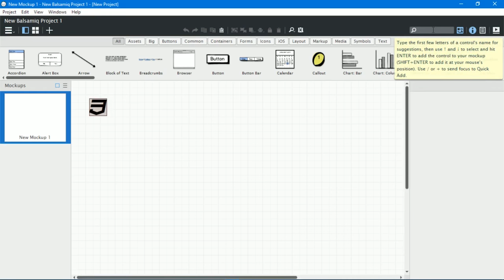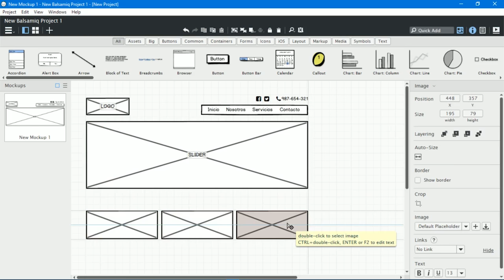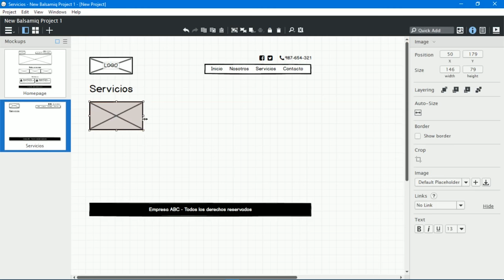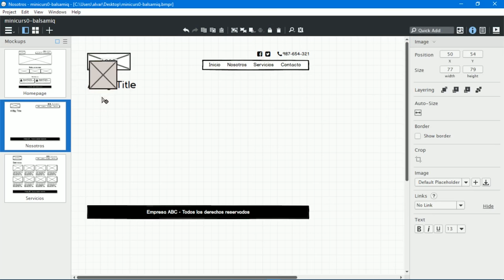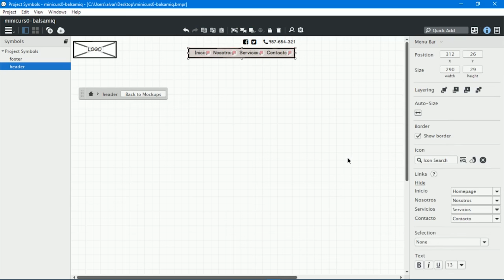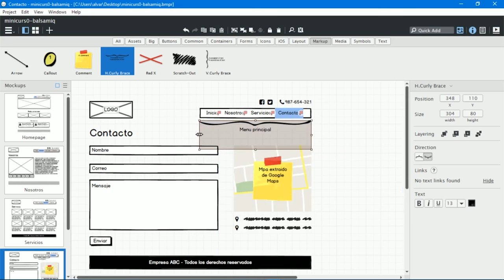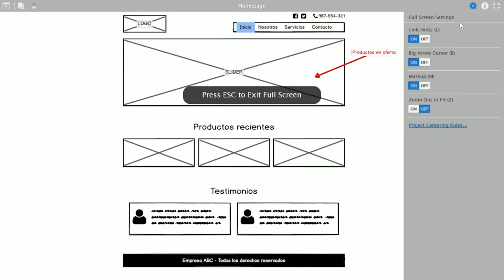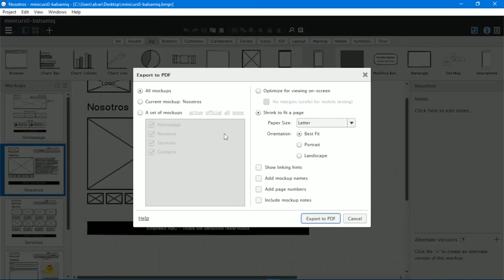Minicurso de Balsamiq Mockups (4, final) - Presentar el proyecto